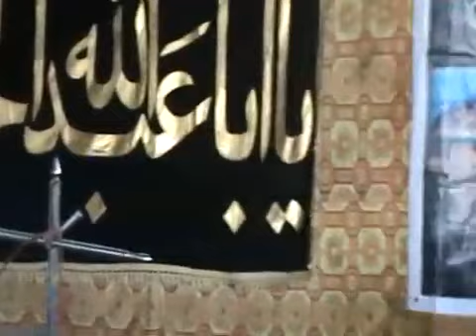Allama Syed Irshad Shah Naqvi New Majlis